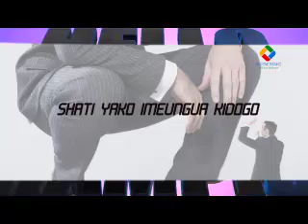ZINGATIA UBORA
Chachu kidogo huchachua donge zima